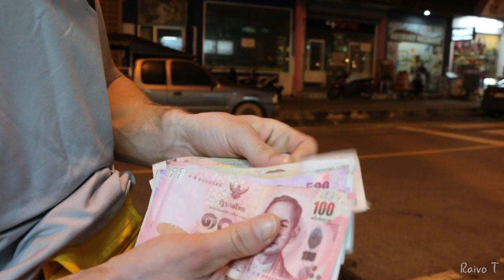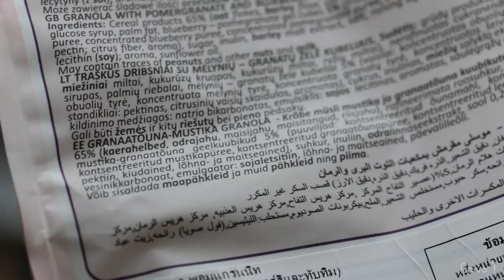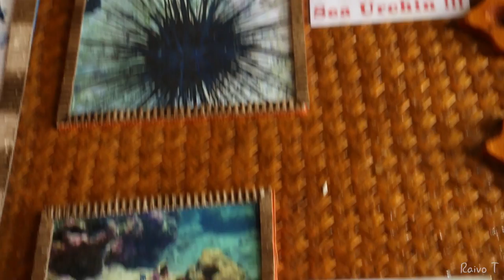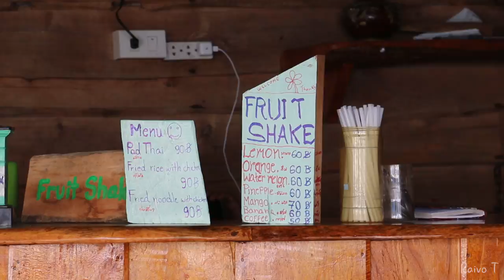Eestlased Tais 2 osa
Esimesed muljed Taist on head ning nüüd ootab meid ees imeline Phi Phi Doni saar. Tõesti võib öelda, et tegemist on paradiisiga ning igaüks kes Taisse satub peaks seal ära käima.